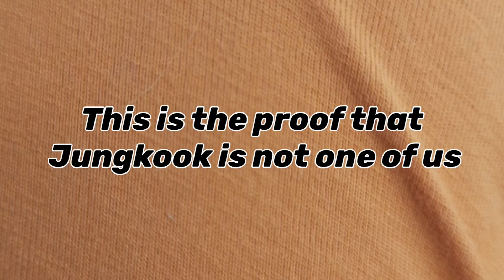This is the proof that Jungkook is not one of us 😯He can eat anything that he wants 😅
⭕Hello friends!
⭕I am really glad to see you all
⭕Thank you so much...